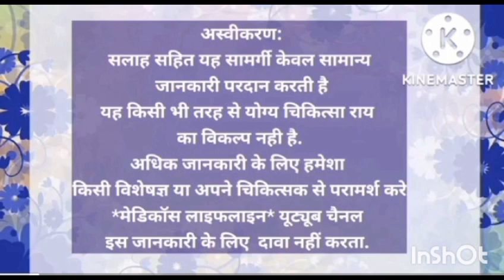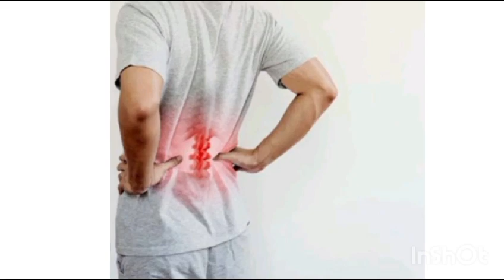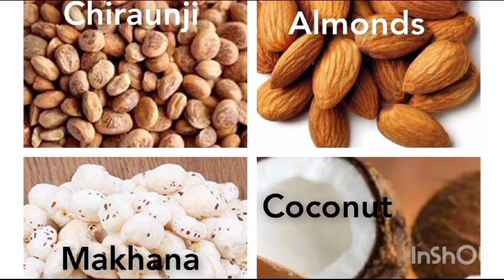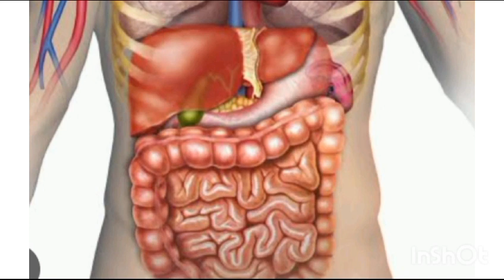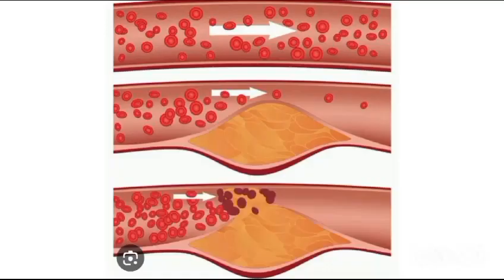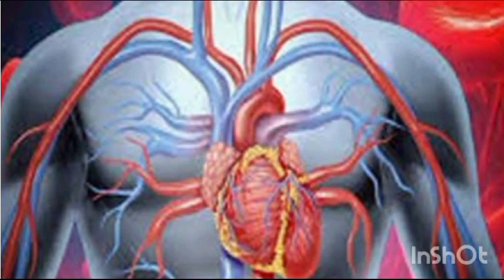आंखे,दिमाग की समस्या और जोड़ों के दर्द जैसी समास्या के लिए घरेलू नुस्खे